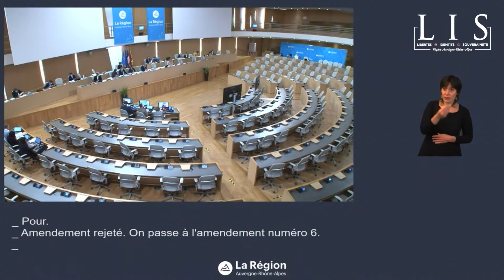[AMENDEMENT] ISABELLE SURPLY | AGRICULTURE : POUR UN PLAN PICASSO !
📹 "Nous proposons le plan Picasso : une campagne de communication à destination du grand public régional pour changer les habitudes de consommation devant les produits agricoles imparfaits ou appartenant à des secteurs en perte de vitesse".
Amendement du Groupe LIS défendu par Isabelle Surply. ⤵️